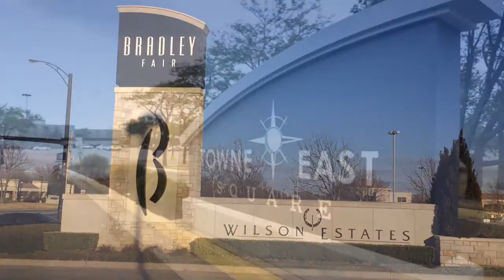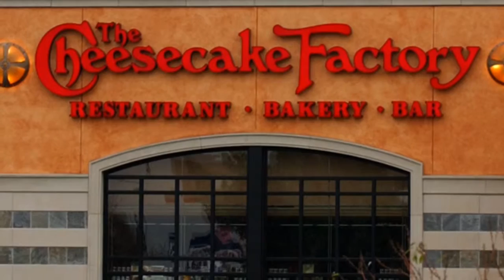Pottery Barn To Open At Bradley Fair, But What's Next?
Pottery Barn will open at Wichita's Bradley Fair next fall, which follows a string of new national retailers here. What others might follow? Carrie Rengers/The Wichita Eagle